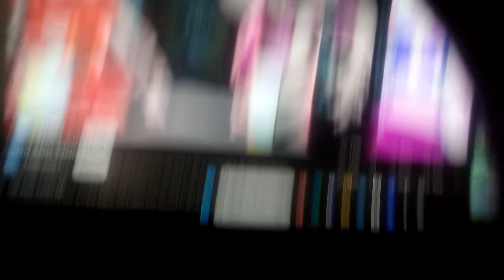Same voice actor